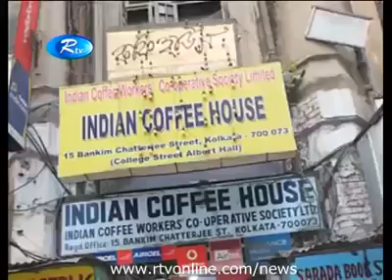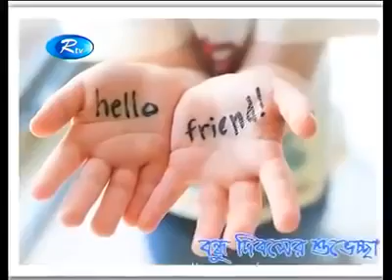Manna dey song | কফি হাউসের সেই আড্ডাটা| Coffe Houser sei adda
কফি হাউসের সেই আড্ডাটা আজ আর নেই।